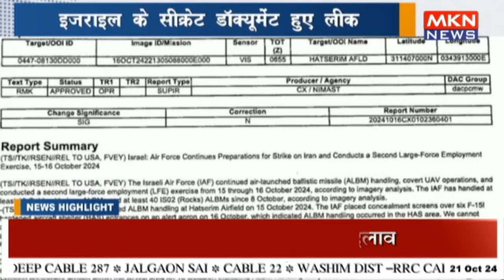इजराइल के सीक्रेट डॉक्यूमेंट हुए लीक